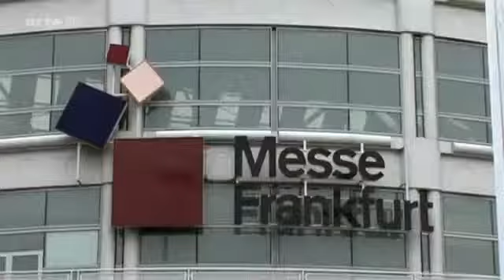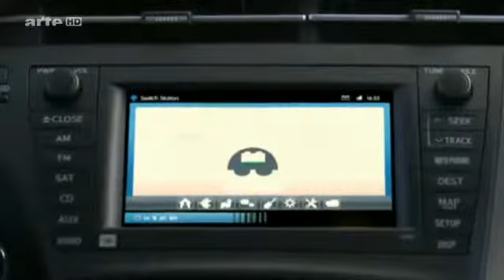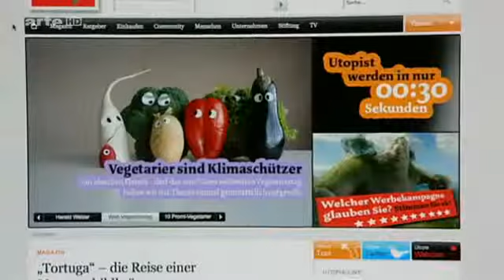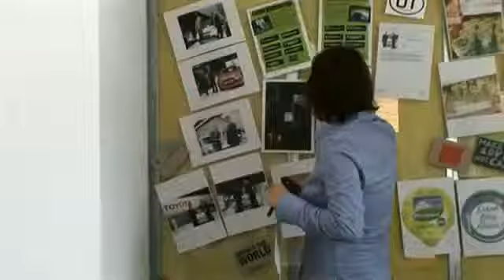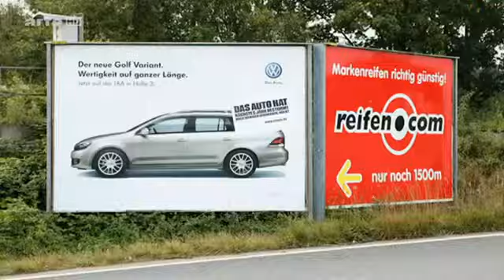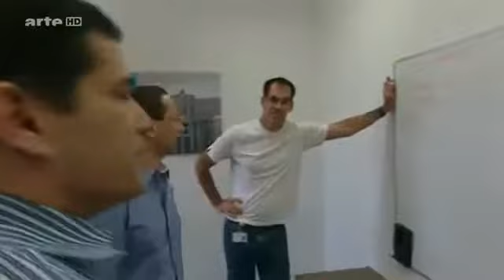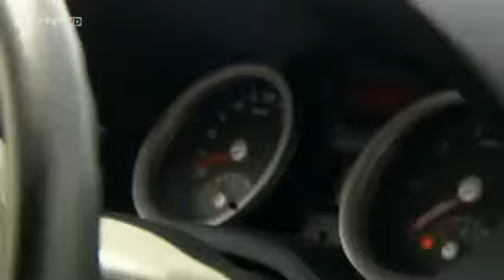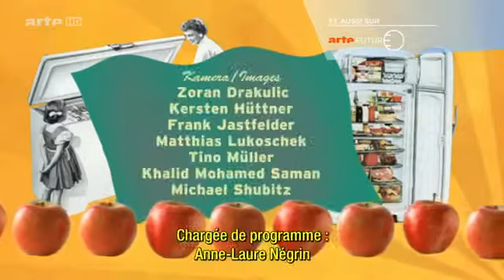La Revolution Ecologique Docuementaire Complet En Français